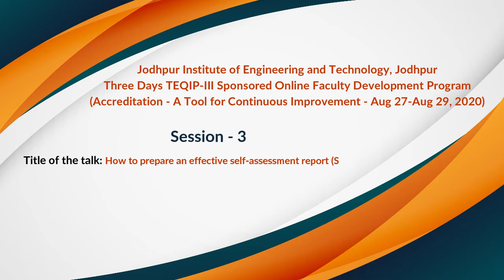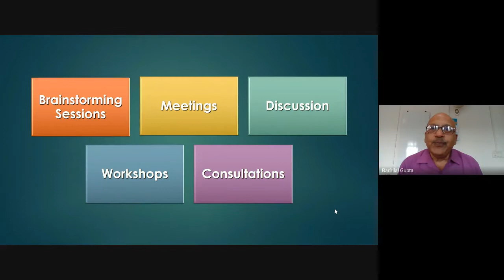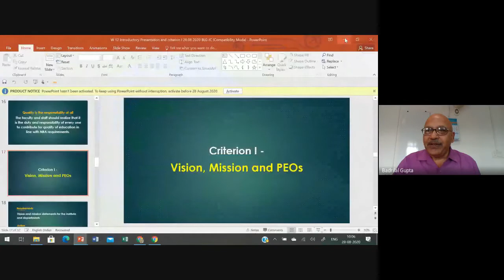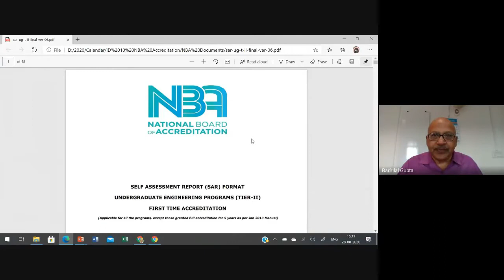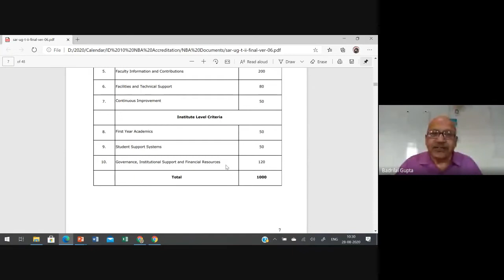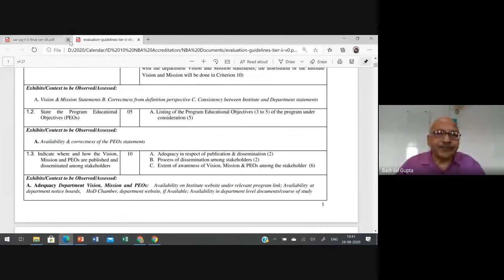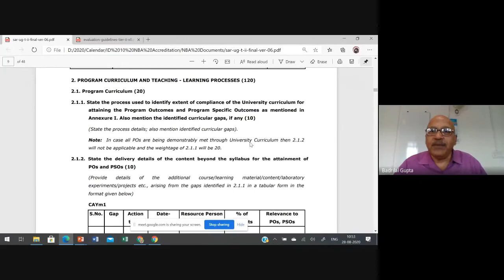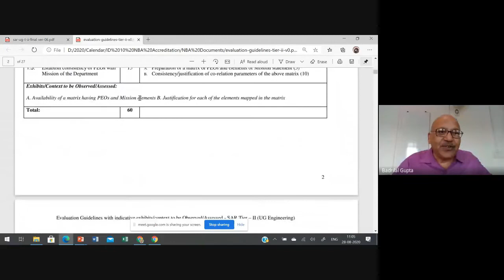3 Days FDP | Session - 3 | How to prepare an effective self-assessment report (SAR) for a program